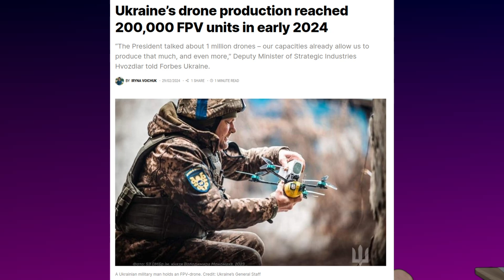Drone and RC Plane news (1 March 2024)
What has happened this week in the world of drones and RC planes?

- mysterious balloons at 40,000 feet are safe but 250g foam models in grassy fields are not.

 - a new counter-drone technology used at an airport in South America

 - the AMA is granted the power to create temporary FRIAs... but why is a NOTAM required and what about other CBOs?

 - an FPV drone chases an F1 car and you'll be surprised at the technology they used.

 - could all DJI drones be banned or will they ban Chinese EVs instead?

 - you won't believe how many FPV drones Ukraine has already built this year.